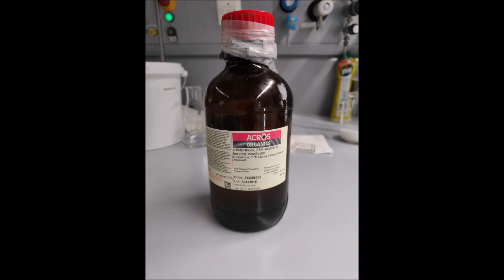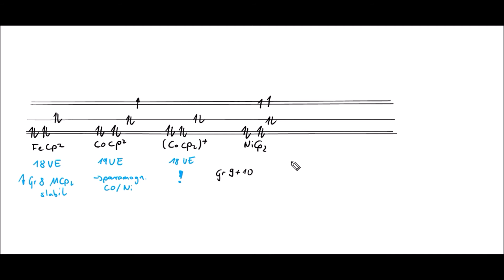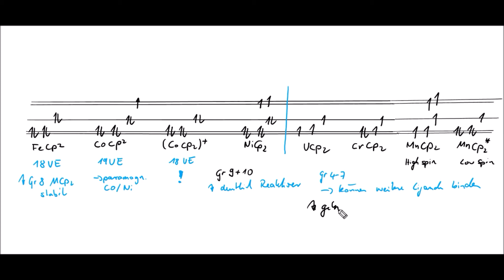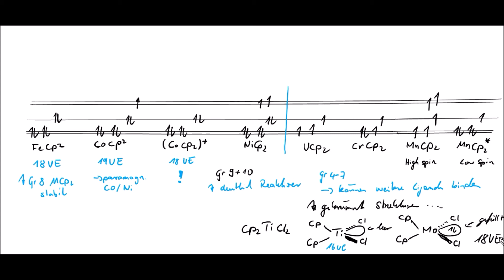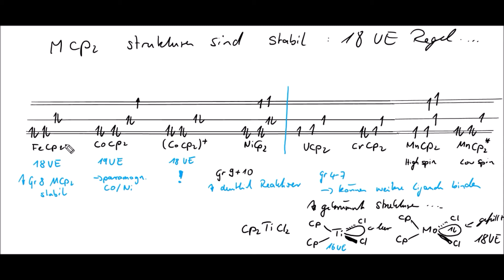Vorlesung Metallorganische Katalytische Anorganik 4 (Cyclopentadienyle Ferrocen...)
Herzlich willkommen zur MOKA Vorlesung in der Digitalform.
Zwar müssen wir leider auf meine Folien verzichten (Copyright Probleme), aber es muss auch so gehen.
Heute geht es um den Cyclopentadienyl-Liganden, Ferrocen und Co.
Obwohl es sich um eine VL im Master handelt, so wird die VL auch von Nebenfächlern besucht. Also kein High End Anspruch an die Vorkenntnisse.

Studium Biotechnische Chemie  an der Technischen Universität Ilmenau im schönen Thüringen.

Dr. Eric Täuscher
TU-Ilmenau
Chemie und Biotechnik
Weimarer Straße 25 (Curiebau)
98693 Ilmenau